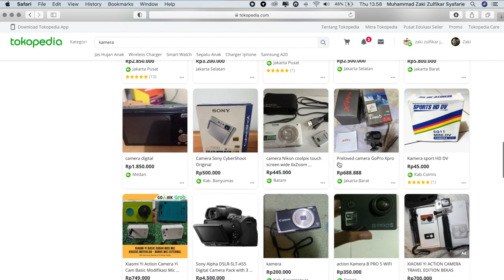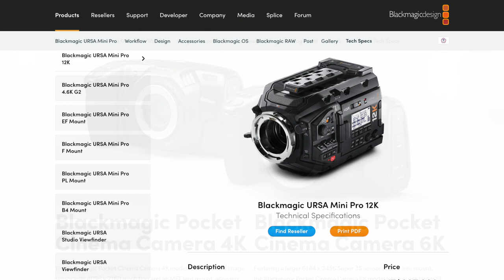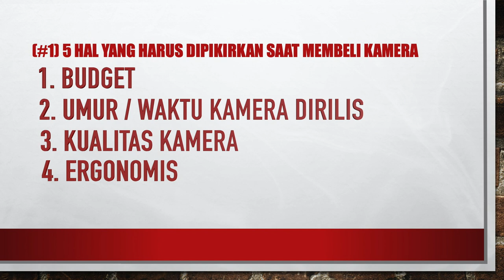Tips Memilih Kamera, 5 Hal Yang harus Dipikirkan Sebelum Membeli Kamera! MARI BELAJAR with ZzP #5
Episode kali ini kita akan membahas tips sebelum membeli kamera, jadi buat temen - temen yang masih bingung memilih kamera apa untuk dibeli semoga video ini bisa jadi hal - hal yang dipertimbangan sebelum membeli kamera.

Tips Memilih Kamera, 5 Hal Yang harus Dipikirkan Sebelum Membeli Kamera! Tips Foto & Video ZzP 5
Jika temen-temen ada pertanyaan langsung saja comment dibawah, atau bisa kunjungi:
Terima kasih!

Peralatan Video:
Fujifilm X-T2
Fujifilm 18-55mm
Tripod Manfrotto
Lampu LED GVM 800D

Videographer : Ignatius Eko P